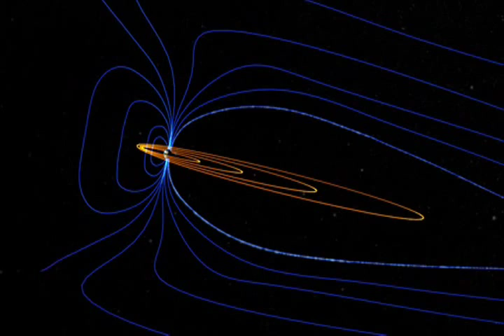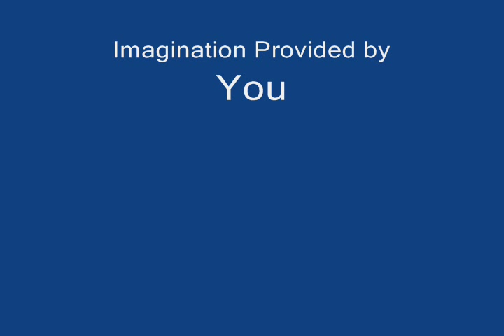New Discovery about how the Aurora Lights Dance!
What causes the shimmering, ethereal Northern Lights to suddenly brighten and dance in a spectacular burst of colorful light and rapid movement? To find out, NASA launched a fleet of five satellites called THEMIS, the Time History of Events and Macroscale Interactions during Substorms.

Narration of this Video by Jim Newton